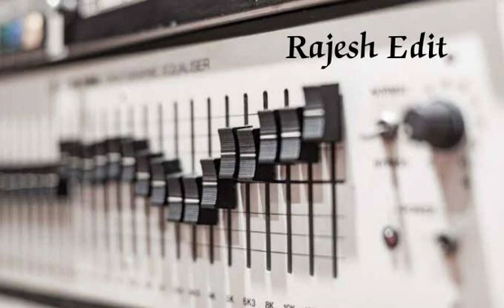Malligai mottu - remastered